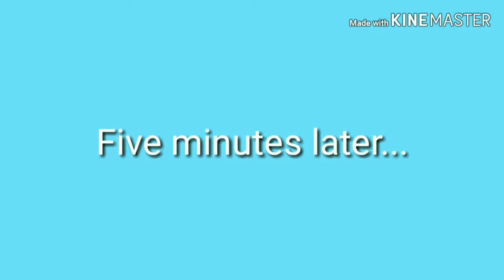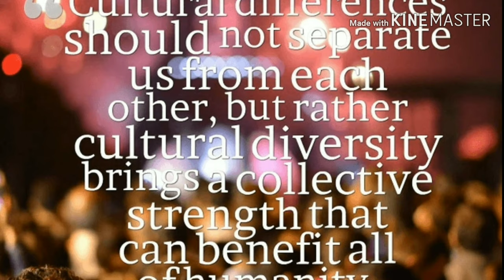Hainan short movie